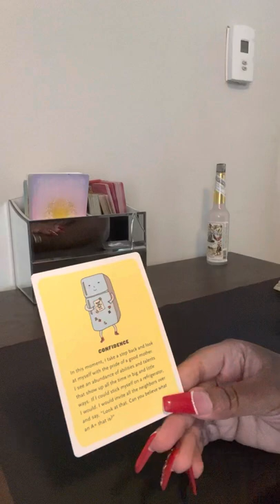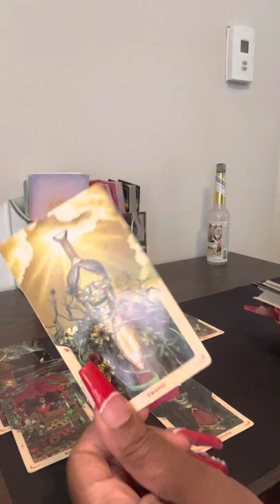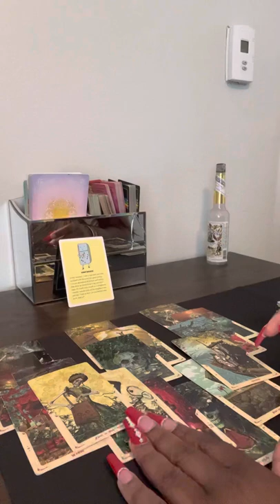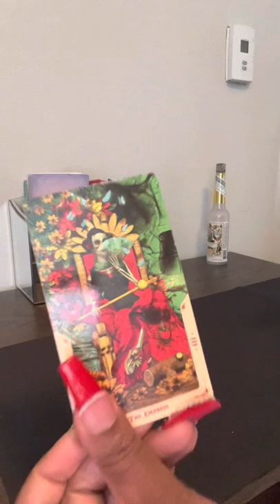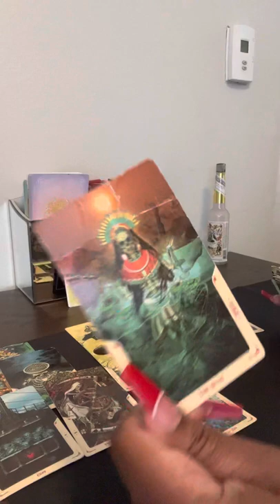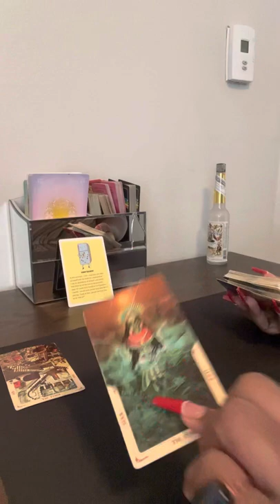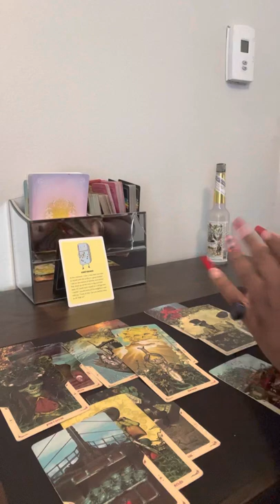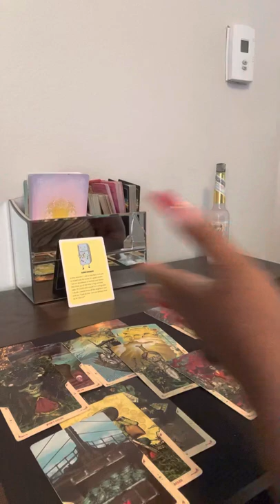🔥 Fire Signs “What You Want, At A Price” 👀💲The Week Ahead 🔮 Timestamped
Hi Fire Signs ♌️♈️♐️ This Is Your Weekly Reading For April. I hope You Enjoy ☺️

IMPORTANT MESSAGES 0:00
Fire 🔥 Sign Collective 0:50
Leo ♌️ 2:05
Sagittarius ♐️ 11:30
Aries ♈️ 19:15

 - 4 To 5 Day Turnaround Time For Readings To Be Sent